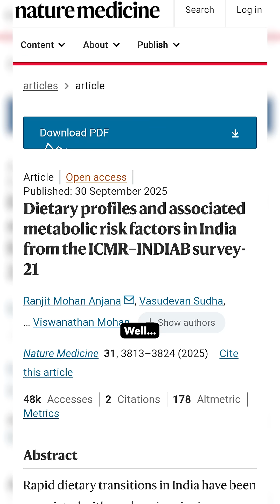EP361: Why is everyone talking about adding more protein?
An amazing paper just got published in Nature Medicine, saying that we Indians are getting about 70% of our calories from carbs, which is one of the highest in the world, and only about 10% from protein! And the best part? Even replacing just 5% of our calories from carbs to protein can meaningfully lower the likelihood of getting diabetes and pre-diabetes!
*How to see my results:* Best is to focus on general trends to develop an intuition on which foods should spike more, and which less. Don’t focus on absolute numbers. Ideally, each person should test on themselves to get the most personalised results.
*Why I’m doing this if I’m not a diabetic:* I’ve noticed that preventing high sugar spikes helps me manage my weight as I get lesser food cravings. Plus, prevention is the best medicine. Research today shows that high blood sugar variability over time can lead to diabetes, heart disease & obesity. Please see the work of Dr. Rob Lustig, Dr. Casey Means, Dr. Michael Snyder & Dr. Annette Bosworth.